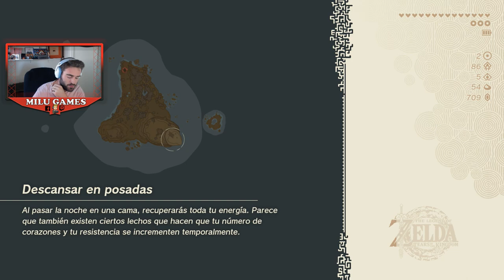Santuarios de Minetaq, de Marari'in y de O'ogin Parte #71 - TLO Zelda: Tears of the Kingdom